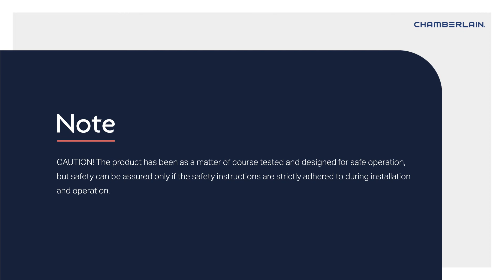Programming TX4REV-F / TX2REV transmitters to ML700/800/810/1000/1040EV, ML1000EV-S, ML1000EV-F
Programming and deleting the Chamberlain TX4REV-F and TX2REV transmitters to the Chamberlain garage door operators MotorLift ML700EV / ML 800EV / ML810EV / ML1000EV / ML1040EV / ML1000EV-S / ML1000EV-F